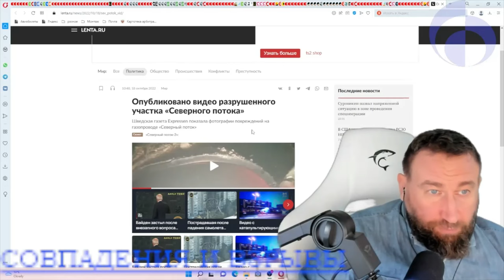Тизер. Хроники безумия 23 - кто взорвал крымский мост. Полная версия - по ссылкам в описании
18 октября 2022